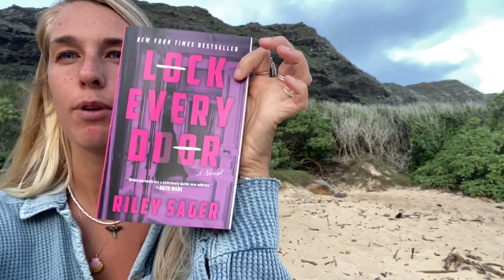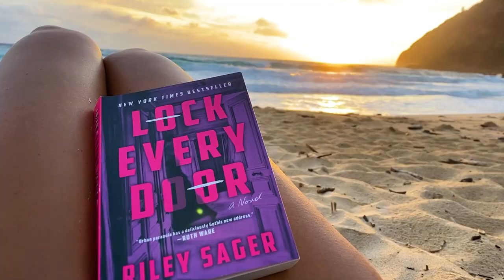Britt is going solo [Day in the life VLOG]